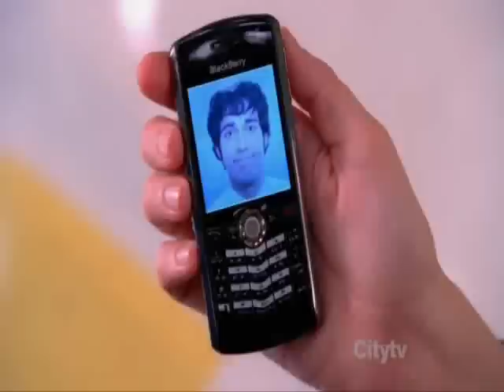Piece of Cake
Chuck Vs. the Nacho Sampler
3.06